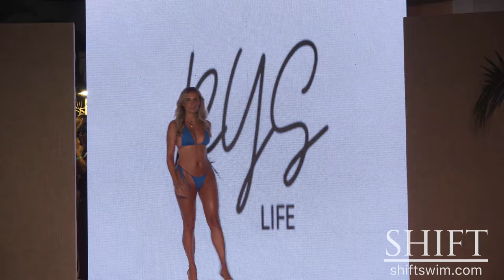RYS LIFE SWIMWEAR 2021 / 4K / Miami Swim Week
👙 RYS LIFE Swimwear and Bikini Fashion Show at Miami Swim Week 2021. RYS Life is an eco-friendly, sustainable woman-owned lifestyle brand! We are trying to make the world a better place one bikini at a time.
Watch in 4K - just cast to your 4K TV!

To get early access, uncut show, and special PREMIUM only content today

This is the most important thing you will ever do.

SHIFT and Start Here In Fashion TV are trademarks of SocialNetwork.com, Inc.

This is a 4K video with newsworthy coverage of this bikini fashion show.  The fashion show was produced by Planet Fashion TV during Miami Swim Week, July 2021. SHIFT™ was there to cover the event and all of this footage is our own unique film, lovingly edited for you.

CAMERA BY:
Wellington Guzman

EDITING BY:
Ivan Grushko

SHIFT™ EXECUTIVE PRODUCER:
David Berman

SHIFT™ CREATIVE DIRECTOR:
Yulia Berman

FASHION SHOW PRODUCTION BY:
Planet Fashion TV

SHIFT™ and Start Here In Fashion Tv™
are trademarks of
SocialNetwork.com, Inc.

Download the "SHIFT SWIM" app
for iOS
to watch all the shows,
interviews and more.